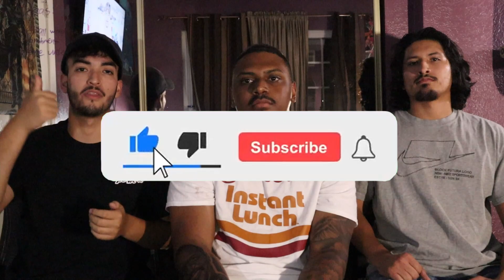TOP 3 OVERRATED/UNDERRATED SNEAKERS OF 2021 (so far)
WHATS UP GUYS. We recorded this video a little over a month ago but werent able to upload until now. so sorry if some of the stuff we say is outdated.

21 savage & metro boomin - mr right now